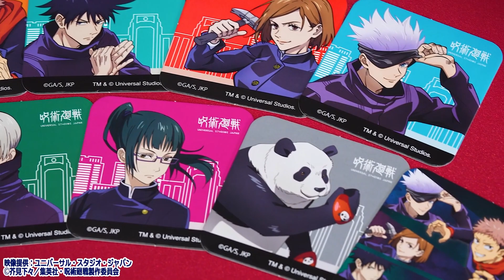USJに「呪術廻戦」が登場！「呪術廻戦・ザ・リアル 4-D」9月16日からスタート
ユニバーサル・スタジオ・ジャパン（USJ、大阪市此花区）の新アトラクション「呪術廻戦・ザ・リアル 4-D」が9月16日からスタートする。2023年7月2日まで。

　アトラクション「呪術廻戦・ザ・リアル 4-D」は、呪術高専大阪分校の開校を巡る陰謀を阻止するため、大阪に到着した主人公、東京校の虎杖悠仁（いたどり・ゆうじ）、伏黒恵、釘崎野薔薇、京都校の東堂葵、最強の呪術師の五条悟が、呪霊と戦う……というオリジナルストーリー。3D映像と振動や水しぶきなどの特殊効果が楽しめる。